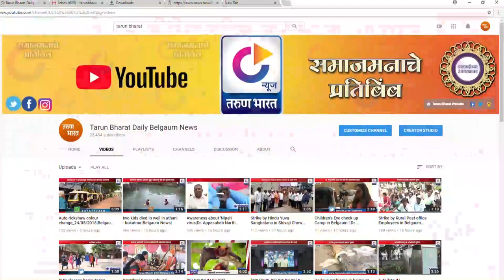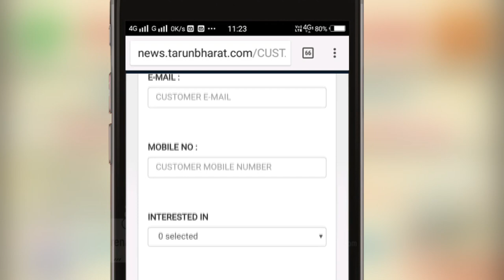Belgaum in short | News in and around Belgaum |15/07/2018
1.युती सरकारमधील दरी कायम
2.पेट्रोल 1.14 रू तर डिझेल 1.12 रूपयांनी महाग
3.दमदार पावसामुळे बळीराजा चिंतामुक्त
4.मद्यपी वाहन चालकांविरूद्ध कारवाईचा सपाटा
बेकिनकेरे नागनाथ मंदिरातील दानपेटीतून 30 हजार रूपये लंपास
संकेश्वरमध्ये गळफासाने दोन विद्यार्थ्यांची आत्महत्या